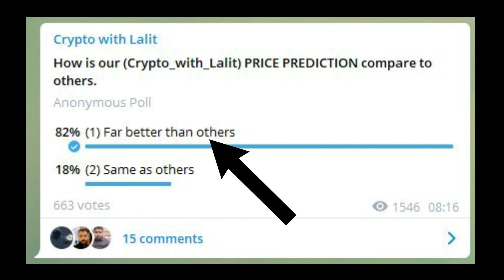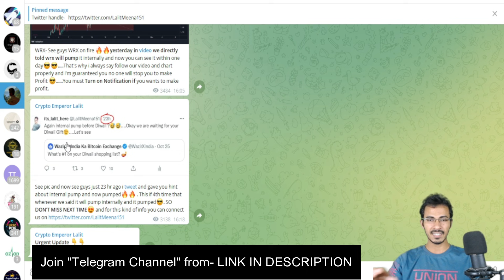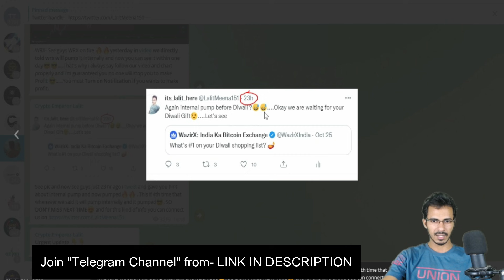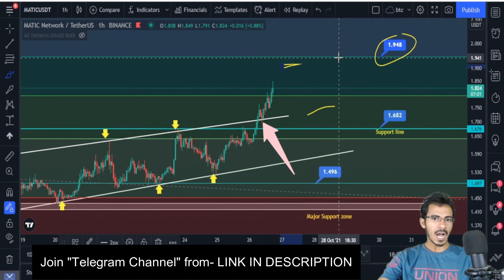Matic Coin News 😱 | WRX Coin News 🔥 | Doge Coin News | Matic Coin Price Prediction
Matic Coin News 😱 | WRX Coin News 🔥 | Doge Coin News | Matic Coin Price Prediction | WRX Price Prediction | Doge Coin Price Prediction